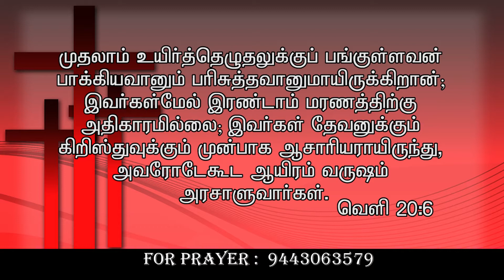CK Medias : Sis. Rajula Spurgeon || 29.03.2020